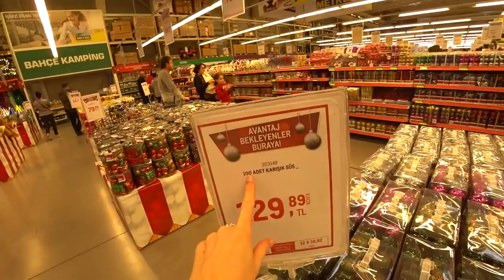Турция: Новый Год - не праздник. Новогодние украшения и елки. Декабрь в Аланье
Рождественский рынок по традиции проходит в Аланье каждый год. В этом году 7-8 декабря состооится 9й Рождественский Рынок, где можно было попробовать блюда разных кухонь и весело провести время.